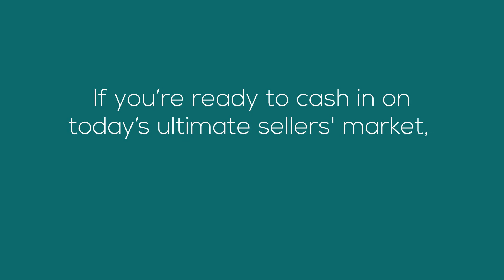Tips for Todays Sellers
Tips for Today's Home Sellers Even in today's ultimate sellers' market, it's key to have an expert guide when you sell your house.

Chris Lucibello- Realtor ® Berkshire Hathaway HomeServices California Properties | Lic# 01885864